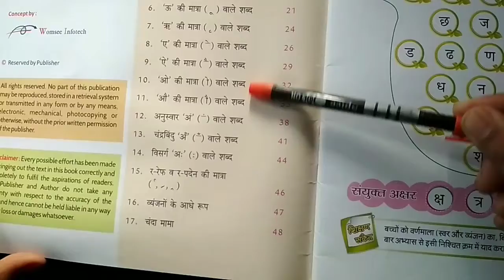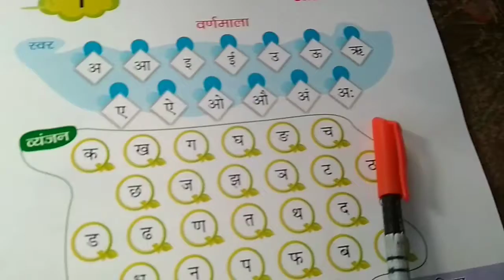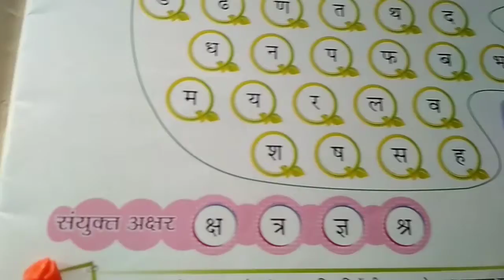Lesson-1, वर्णमाला, class- UKG, E